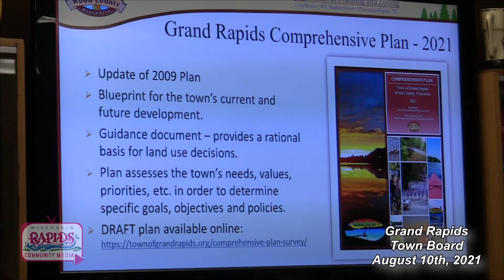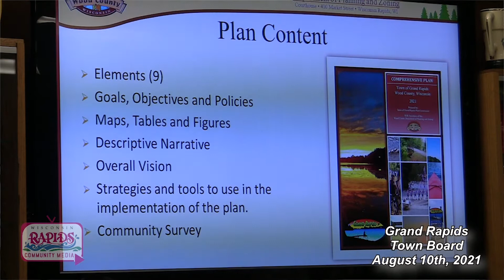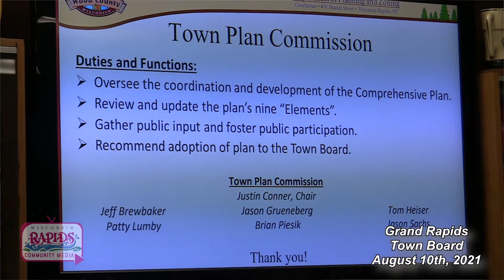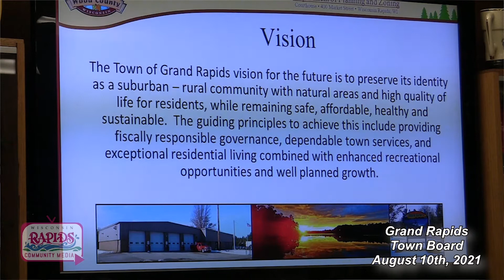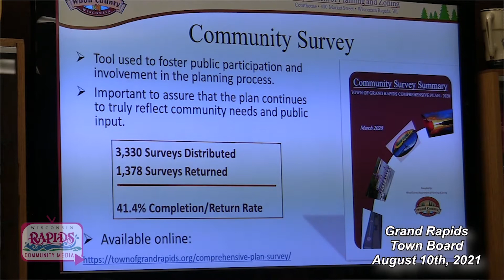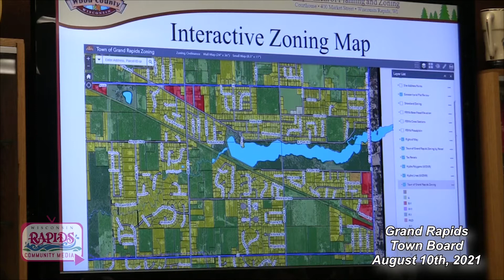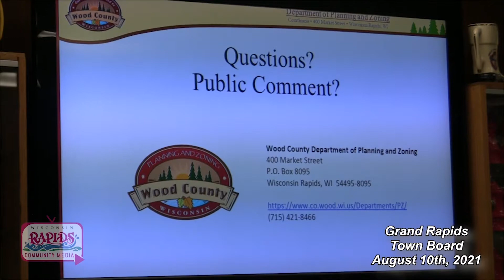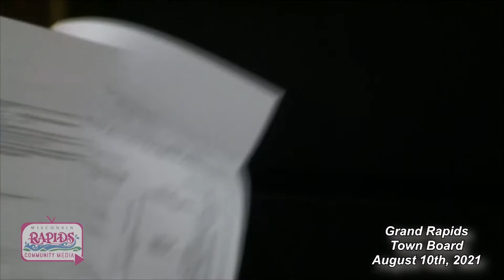Town of Grand Rapids Board Meeting | 8-10-2021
Town of Grand Rapids Board Meeting
Recorded and edited by award winning WRCM Volunteer: Art Napgezek
8-10-21